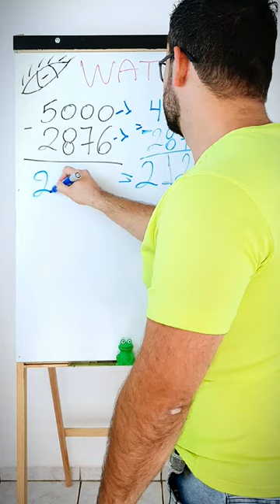Subtração Forma mais Rápida, o que achou?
Aprenda matemática como nunca ensinaram VOCÊ!